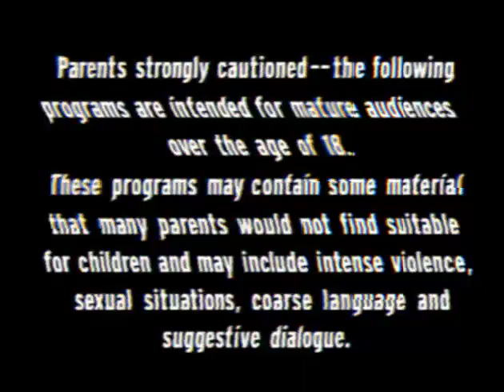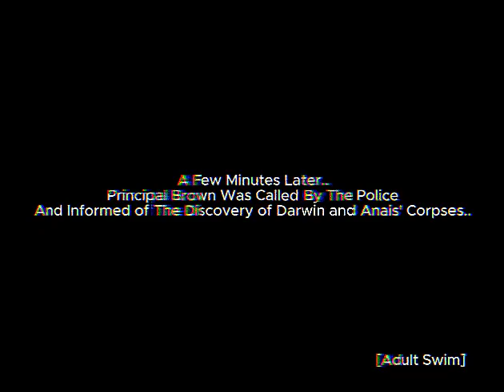The Amazing World of Gumball: "The Grieving" [FULL EPISODE!]